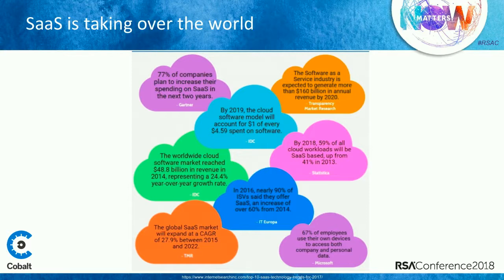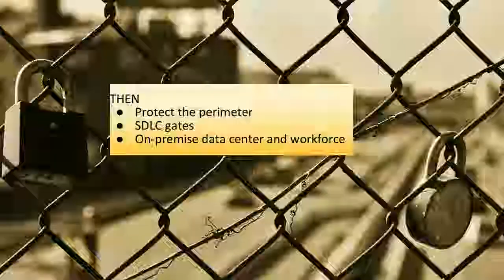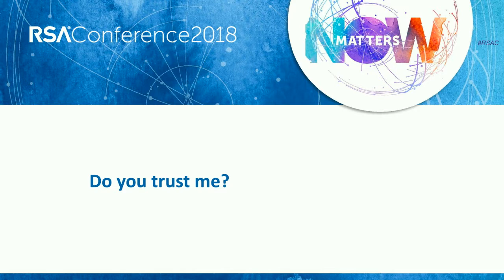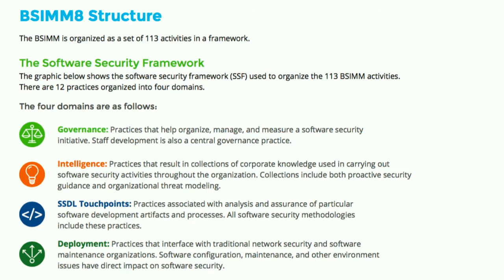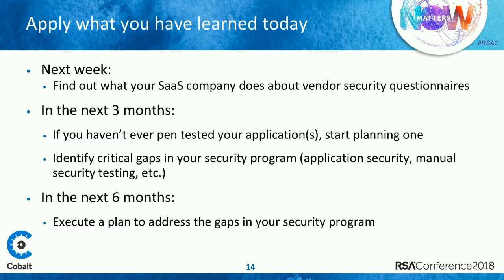Application Security—This Is the Future That SaaS Companies Want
Caroline Wong, Vice President of Security Strategy, Cobalt

Historically, security has been always thought of as a cost center. But with SaaS-first businesses rapidly taking over the traditional enterprise software space, that’s changing. This talk will explore the reasons why secure software is business critical for SaaS companies and why application security is what matters, and presenters will also discuss practical tips for effective security in a SaaS world.

Learning Objectives:
1: Understand why SaaS is taking over the world and what that means for security.
2: Discover new trends in software development and their impact on application security.
3: Learn practical approaches to balancing automated and manual AppSec controls.